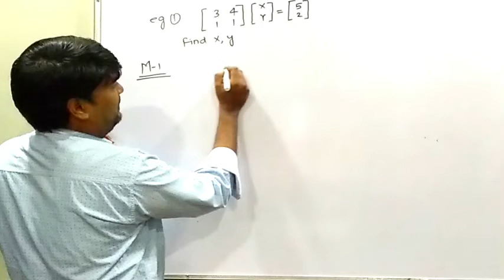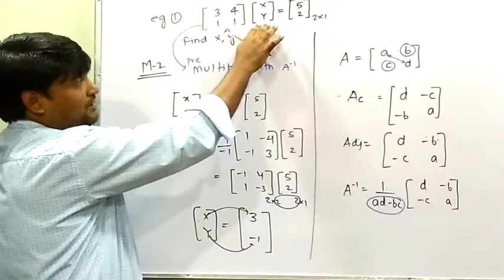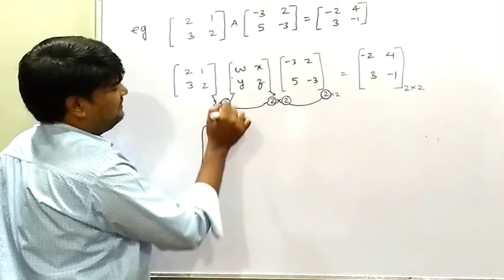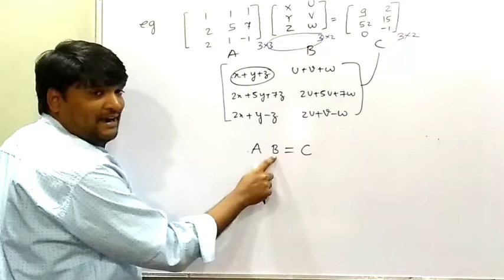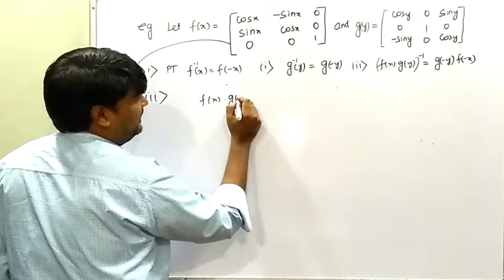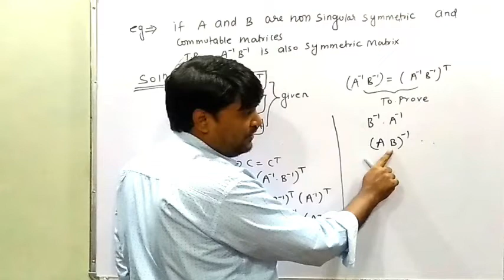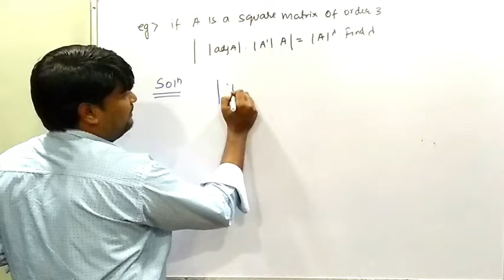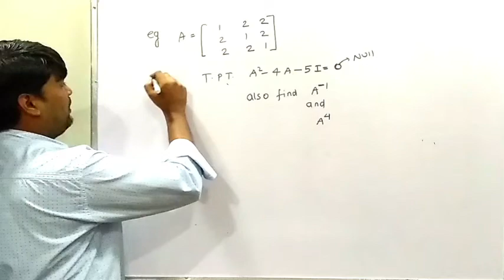MATRICES LECTURE 7 (ILLUSTRATIONS ON INVERSE AND ADJOINT)